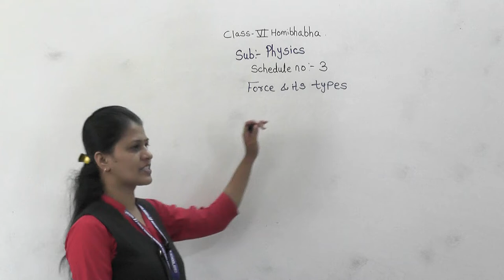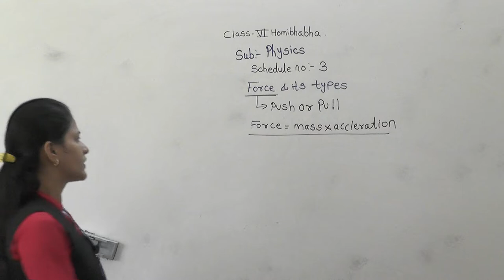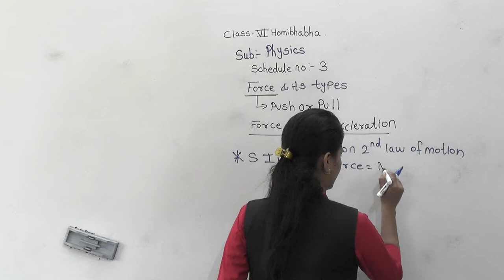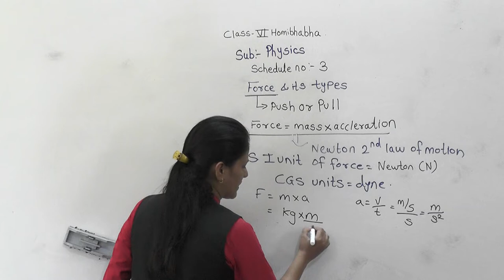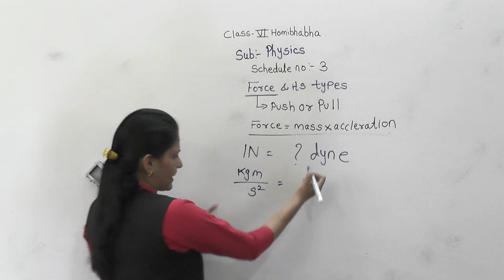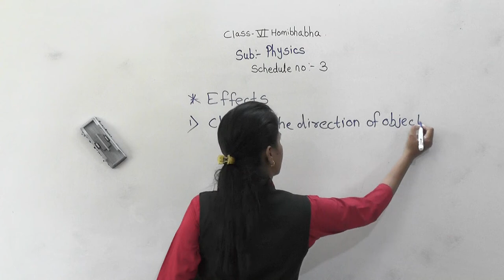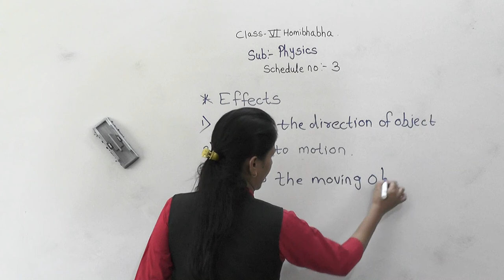VI HOMI PART 1 FORCE